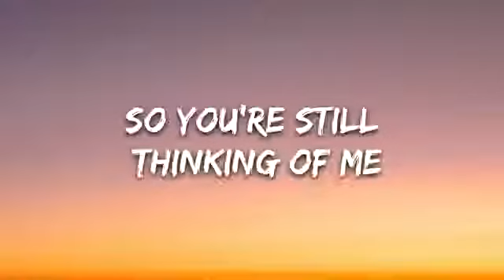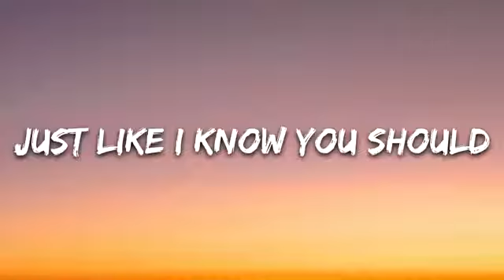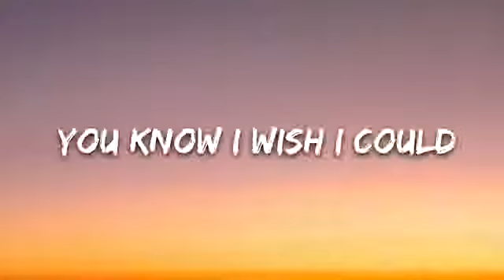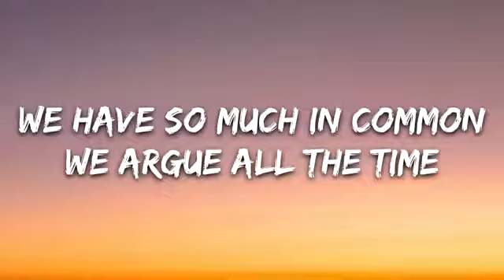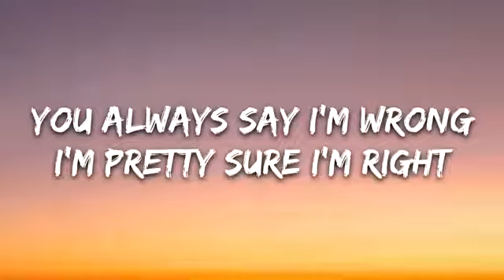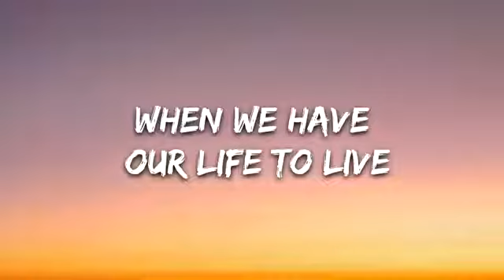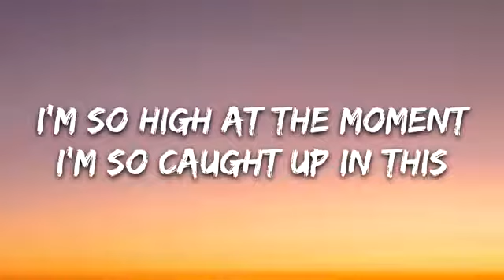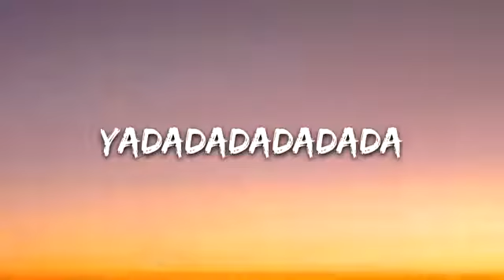Khalid - Young Dumb & Broke (Lyrics)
👉 Khalid:

⭐️7clouds:

🎤 Lyrics: Khalid - Young Dumb & Broke

[Chorus]
Young dumb
Young, young dumb and broke
Young dumb
Young dumb
Yadadadadadadada
Yadadadadadada
Yadadadadadadada

[Chorus]
Young dumb
Young dumb
Yadadadadadadada
Yadadadadadada
Yadadadadadadada

[Bridge]
Jump and we think - do it all in the name of love
Love
Fun
Whoa-oa-oa

[Chorus]
Young dumb
Young dumb
Young dumb
Yadadadadadadada
Yadadadadadada
Yadadadadadadada